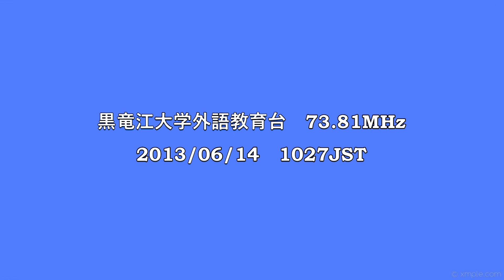黒竜江大学外語教育台 73.81MHz 2013/06/14 1027JST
AR5000＋CLP-5130-1

黒竜江省哈爾浜市